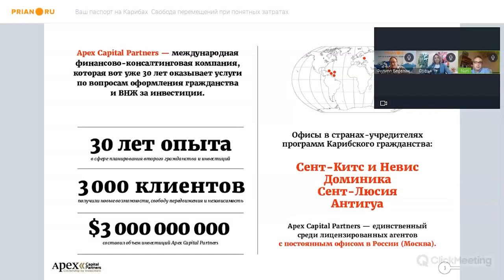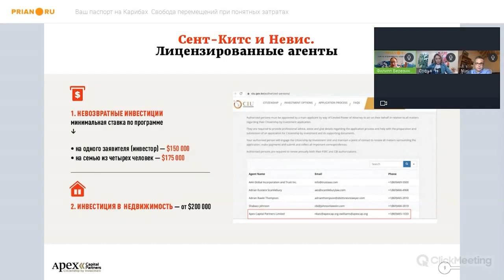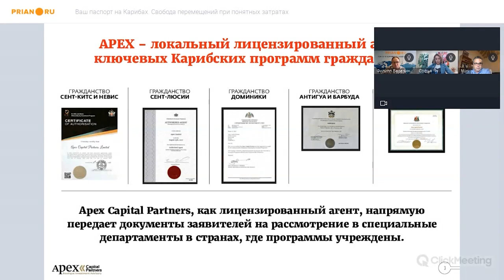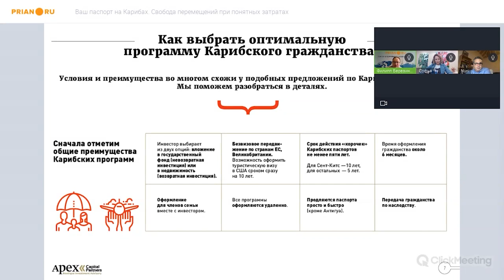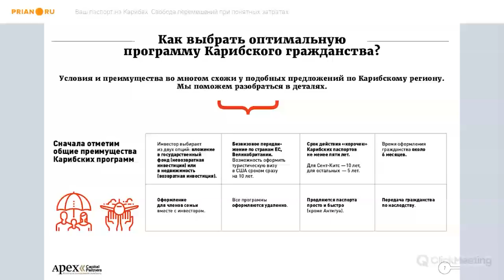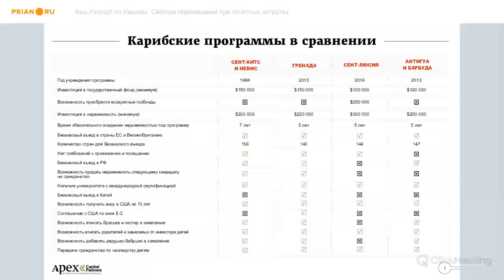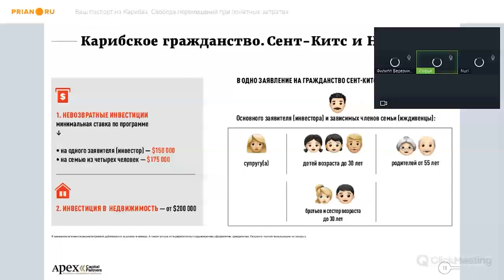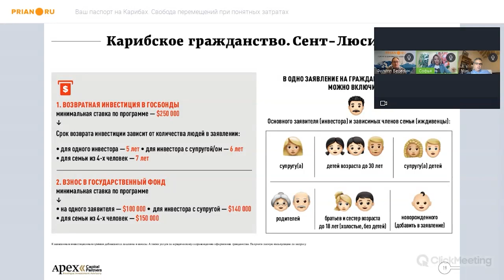Карибский паспорт - 2022: где, почём и с чьей помощью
Вебинар от 8 февраля 2022

Эксперты Apex Capital Partners представили на вебинаре Prian.ru программы гражданства Антигуа и Барбуды, Гренады, Доминики, Сент-Китс и Невис и Сент-Люсии. Рассказали о сходствах и различиях между ними, объяснили, как работает индустрия инвестиционной иммиграции в мире и почему заявителю не обойтись без лицензированного агента.

Эксперты:
- Нури Катц, президент и основатель Apex Capital Partners
- Софья Силина, вице-президент Apex Capital Partners по России и СНГ

00:00:00 Вступление
00:02:40 Как работает индустрия получения гражданства по всему миру
00:21:45 Как получить карибское гражданство. Особенности программ
00:30:50 Последние изменения в программах Карибского бассейна
00:44:53 О программе Сент-Китс и Невис
00:56:18 О программе Гренады
00:57:05 О программе Антигуа и Барбуды
00:59:30 О программе Сент-Люсии
01:00:36 Бонусы, скидки, спецпредложения
01:02:36 Схема работы с агентом

По всем вопросам получения паспорта на Карибах обращайтесь к экспертам компании Apex Capital Partners: , , ,